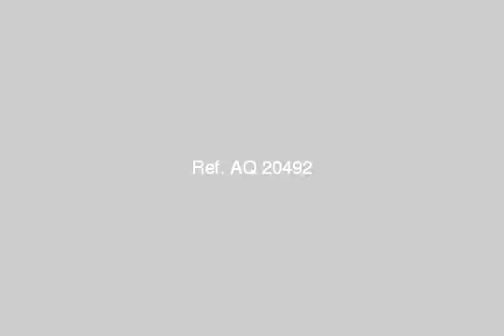land or commercial for rent in heliopolis cairo - mlseg.com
Real estate egypt, cairo, heliopolis, korba administrative offices for rent, divided into 2 bathrooms flooring :ceramics hard wood porcealine (dish washer,dryer,hall equipped games,internal housing for students,sauna)  ad number: 2695 - Egypt / Cairo Heliopolis Korba - Cleopatra Street | شارع كليوباترا  - Egypt Real Estate |    Greater Cairo |    Heliopolis |     Other Types For Rent